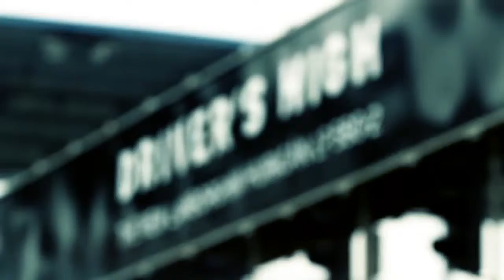Huracán LP 580 2 on track | Driver's High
One week in Doha to test the rear wheel drive version of the Huracán Coupé: the Huracán LP 580-2 combines a new dynamic look with enhanced Lamborghini driving emotion. Explore the Huracán 580-2